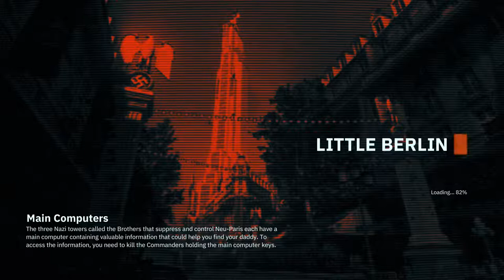Wolfenstein: Youngblood Part 3! Little Berlin